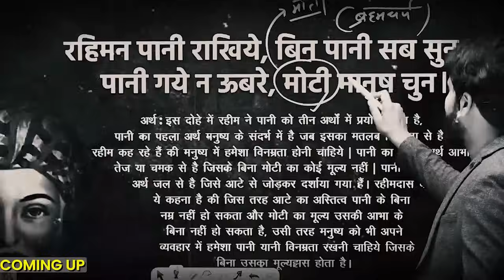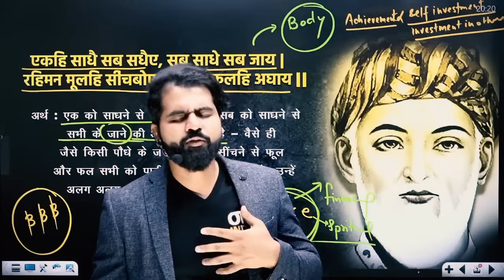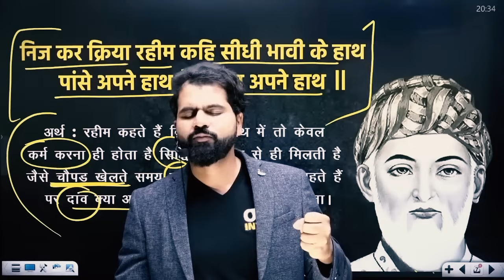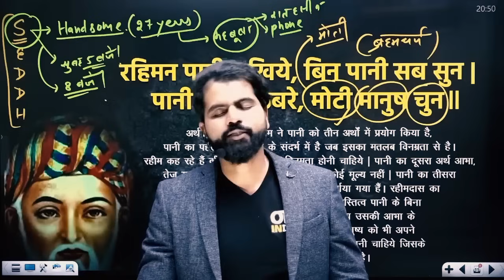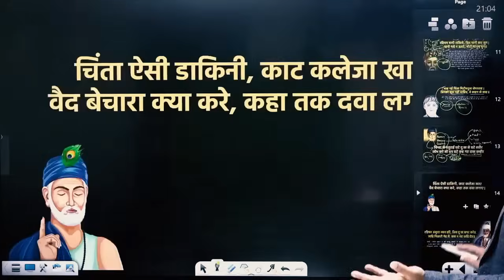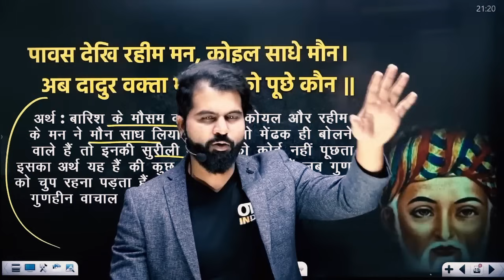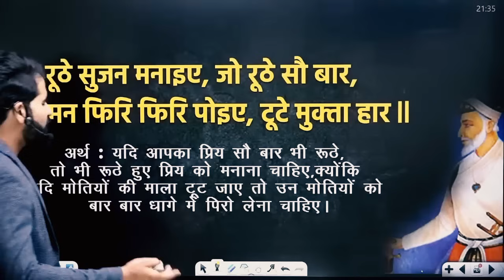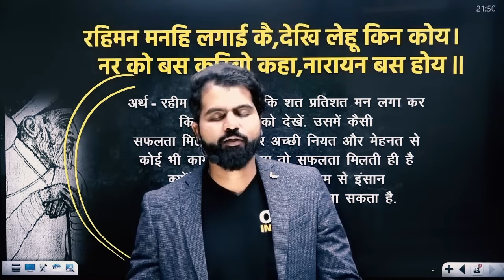जीवन शक्तिशाली बना देंगे रहीम के ये उपदेश | Powerful life lessons from Rahim | By ABK Sir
जीवन शक्तिशाली बना देंगे रहीम के ये उपदेश | Powerful life lesson from Rahim | By ABK Sir

◆ India’s Best Mentorship Books for Competition & Life.
◆ Mentorship Sessions by India’s Top Mentor.
◆ DWAR Reporting for 300 Days Atleast.

🎯 Eklavya - Mentorship Batch With Books Rs. 799

🎯 Eklavya - Mentorship Batch Without Books Rs. 399

In this video, answer to your queries;

Life Lessons from Rahim
Powerful Chanakya Neeti
Powerful Motivation by ABK Sir
Tranformational Life Lessons